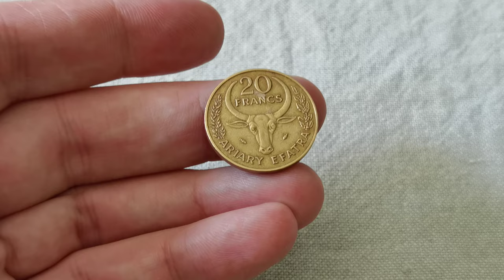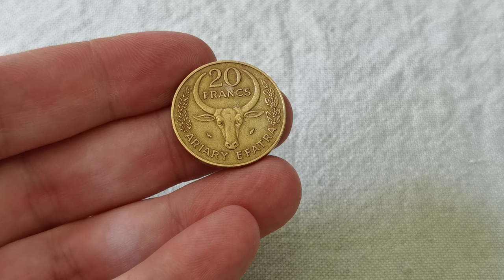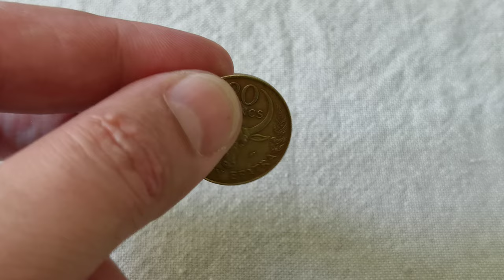20 Francs / 4 Ariary Madagascar